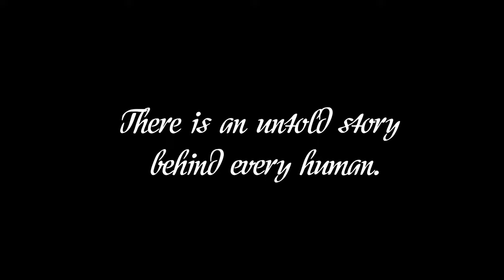BlueRose Publishers presents Lilac Roses By Thabitha J I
ABOUT THE BOOK : “If you either force love or healing, you will end up in severe pain. Both love and healing need patience.”
This is the story of Siddharth, a hopeless romantic who is still stuck with his teenage first love Sophia. Losing himself in the hues of love, he forgets that this is an unsaid love. When a night reveals his grandpa’s heart-breaking secret, he learns there is an untold story behind every human. Sid messes up the chance with Sophia with his impulsiveness. When his innocence and bad timing lead to severe heartbreak, a life-changing situation happens. Will Siddharth get the love he deserves? Will he discover himself from the haunting past?
Lilac Roses is a see-saw going up and down with rewinds of emotions, friendship, love and magic.

ABOUT THE AUTHOR : Thabitha J I is a writer with an aspiration to write and create new ideas. She is doing her bachelor's degree in computer science engineering. She believes when emotion merges with passion, heartfelt masterpieces are born. She is a poet by nature with metaphorical thoughts. She has contributed to two anthologies. She firmly states that Passion is the powerful tool to heal and grow and her life proved it to her in various circumstances.